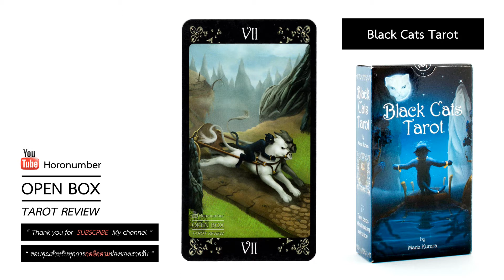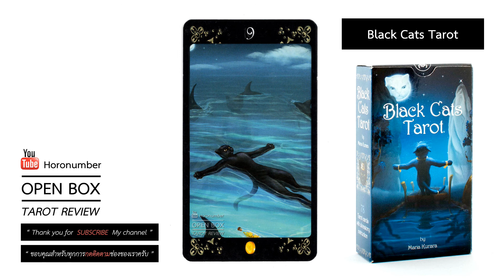REVIEW – Black cat tarot– แบล็ค แคท ทาโรต์– รีวิวตัวอย่างหน้าไพ่ทาโรต์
"โชว์หน้าไพ่" รีวิวตัวอย่างหน้าไพ่ทาโรต์  รีวิวไพ่ทาโรต์

BY ... Horonumber

สนใจซื้อไพ่ทาโรต์ ติดต่อเราได้เลยที่ ไลน์ไอดี Horonumber

( มีเพียงบางชุดเท่านั้น และบางชุดอาจจะมีจำนวนน้อย 1 - 2 ชุด )